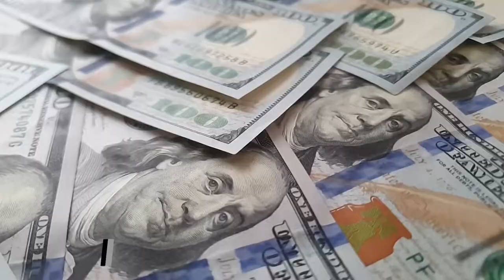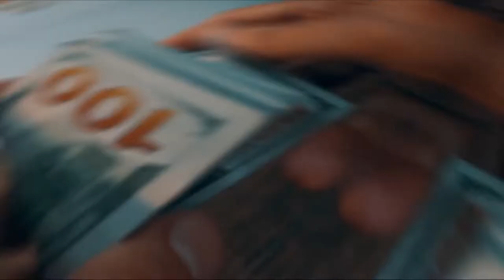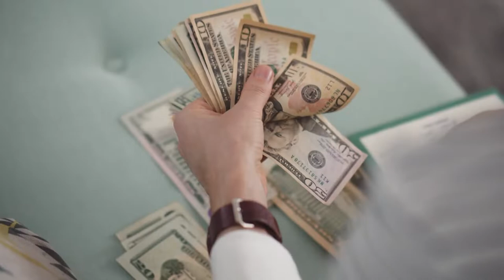Riding Johnny Depp's Former Super Fancy Pirate-themed $ 30 Million Yacht Vajoliroja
As Hollywood's highest-paying star,  he was well worth over $ 900 million at the height of his career, but since then that amount has dropped to $ 100 million, up to $ 150 million. .. His financial turmoil is due to many factors, most notably the failure to marry Amber Heard, allegations of domestic violence against him, and wine alone spending about $ 500,000 a month. His unlimited lifestyle, including that.